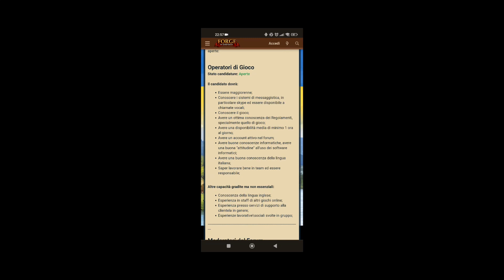Forge Of Empires Ep #110 ( Android Gameplay ITA )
Marcozuccardi.com

 LA MIA ATTREZZATURA PER REGISTRARE VIDEO :
ADATTATORE PER MICROFONO PER APEMANA77